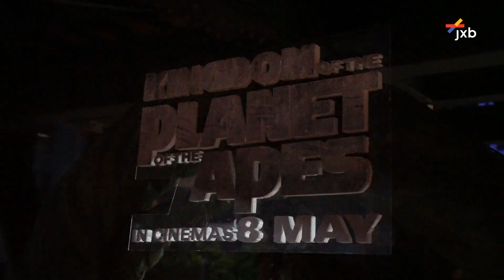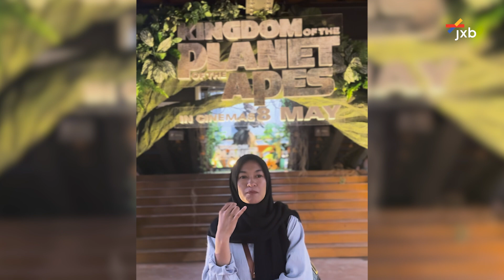Kingdom of the Planet of the Apes di Jakarta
Berkolaborasi dengan Jakarta Experience Board (JXB), 20th Century Studios menghadirkan instalasi spesial yang terinspirasi dari kisah dan karakter “Kingdom of the Planet of the Apes”. Instalasi ini bisa dikunjungi secara gratis di JPO Phinisi, Sudirman, ya Frens!